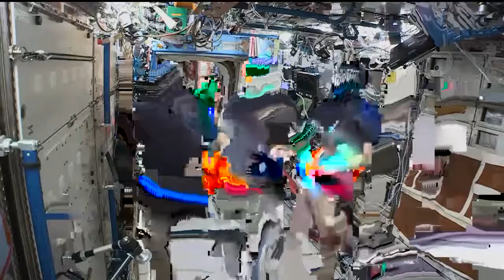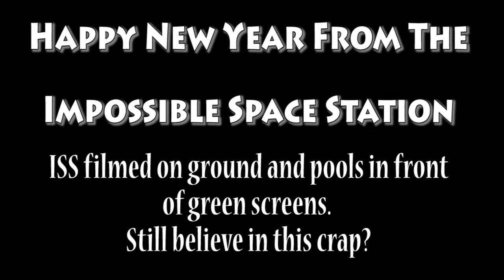ISS Impossible Space Station - vanishing AstroNots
Just a glitch on the green screen fakery. There is no ISS flying around the "Globe", it's all done on Earth, pools, CGI & green screens. Get use to it.